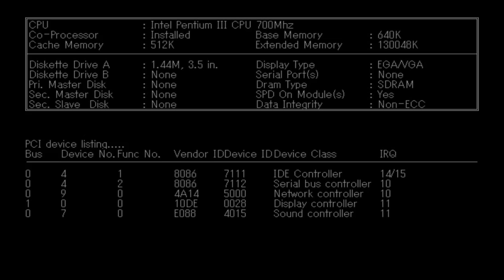Bootti (demo) for PC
Bootti pls